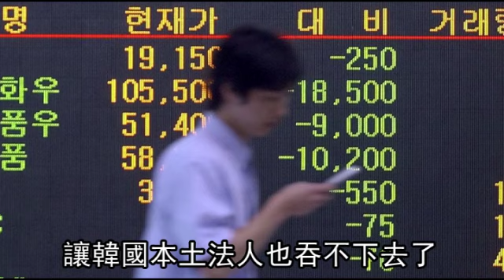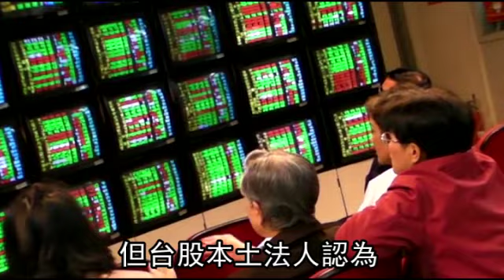全球經濟風險升高 外資撤離亞洲 2011.05.26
美國商務部昨公布4月耐久財訂單創半年來最大減幅3.6%，比經濟學家預估的下滑2.5%惡化，反映飛機需求下滑，汽車需求受日本311強震造成供應斷鏈壓抑，為美國經濟復甦種下陰霾。